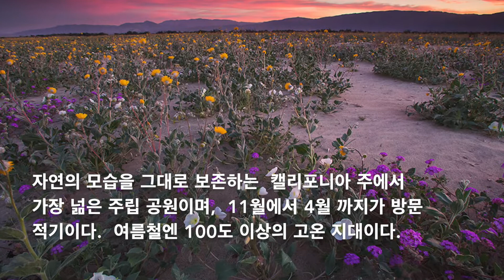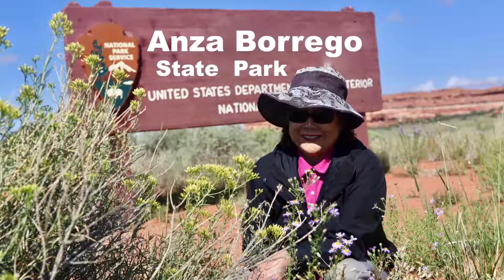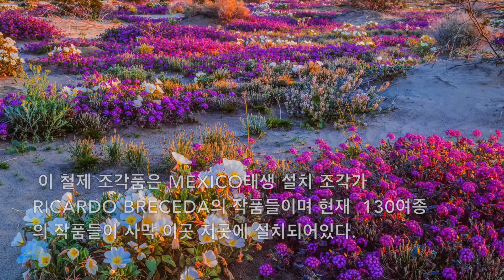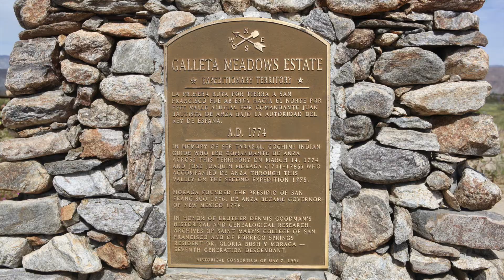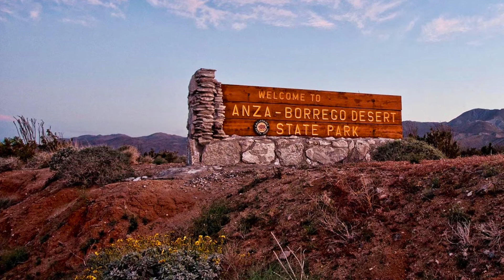Anza Borrego State Park / 야생 꽃 맞이~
Anza Borrego Desert State Park - Wildflowers